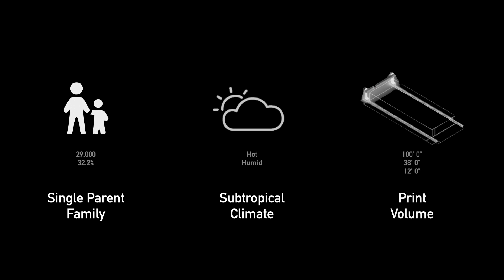IAAC Students Reimagine 3D Printed Housing and win ICON Architecture Competition